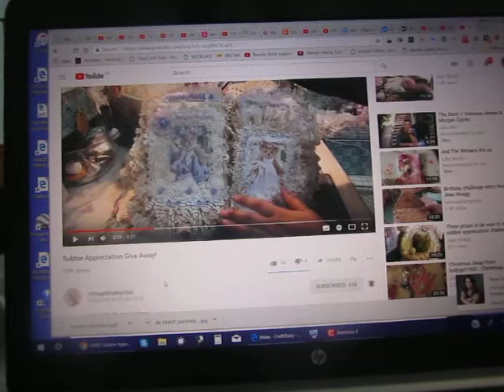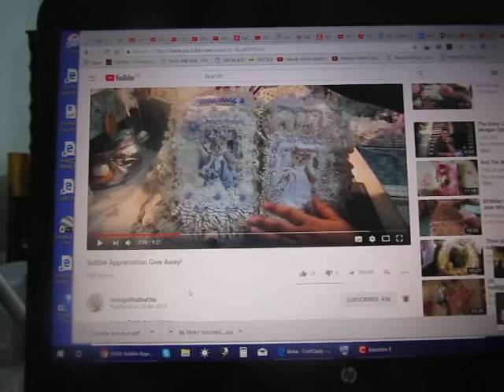VR FOR JANINE'S AMAZING Subbie Appreciation Give Away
SEE JANINE'S VIDEO FOR HOW and WHEN ETC